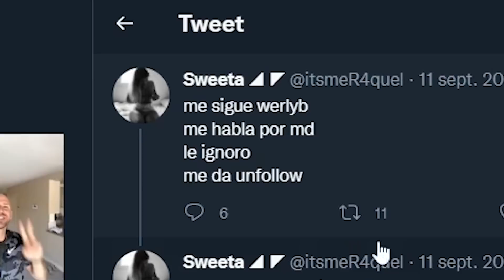¡La ÉPOCA en la que LIGABA por TWITTER... Casi TAN VERGONZOSO como mi QUINN! | Werlyb